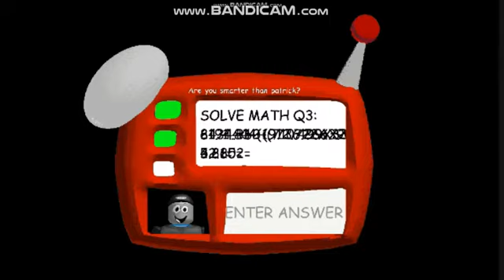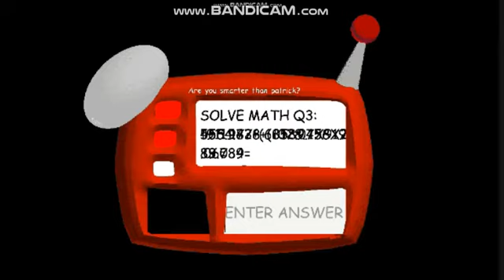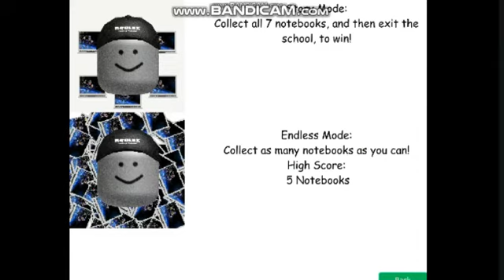Roblox's Basic's in Building & Scripting Gameplay